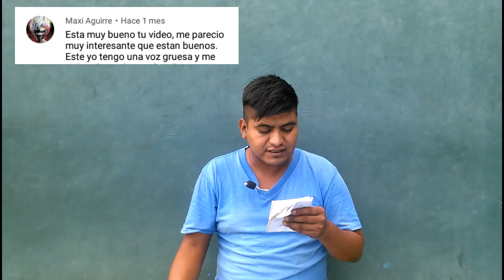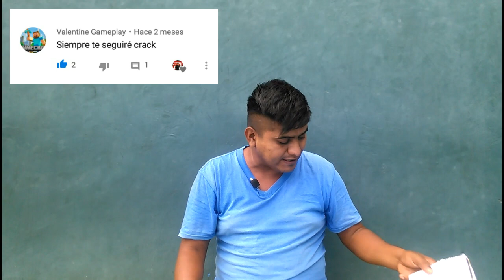Top 10 TRUCOS y CONSEJOS PARA MEJORAR TUS IMITACIONES DE VOCES Paso A Paso 2023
Top 10 TRUCOS y CONSEJOS  Cómo Mejorar Tus Imitaciones De Voces Paso A Paso 2022

ESTOS 10 CONSEJOS PRÁCTICOS PARA MEJORAR TUS IMITACIONES DE VOCES CON ESTOS SENSILLOS CONSEJOS Y EJERCICIOS PODRAS MEJORAR TUS IMITACIONES

aquí puedes ver mas tutoriales para mejorar tus imitaciones

RECUERDA DEJAR UN COMENTARIO POSITIVO EN EL VIDEO PARA SER SALUDADO EN EL PROXIMO VIDEO

donaciones para el canal gracias :)